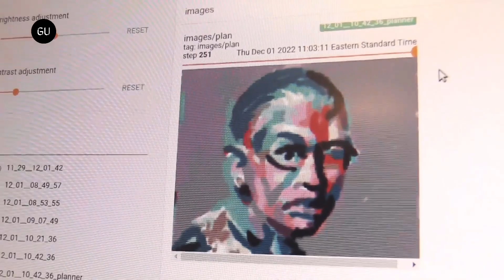AI Powered FRIDA Robot Collaborates With Humans To Create Art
Researchers have built an AI powered robot capable of painting pictures from simple text prompts.

The FRIDA robot, developed at Carnegie Mellon University’s Robotics Institute uses generative artificial intelligence in a similar way to the viral ChatGPT and Dall-E 2.

Feeding off other works of art or photographs for inspiration, the robot can create its own unique work of art through user inputs, though takes it a step further than these other systems by producing a physical work of art.